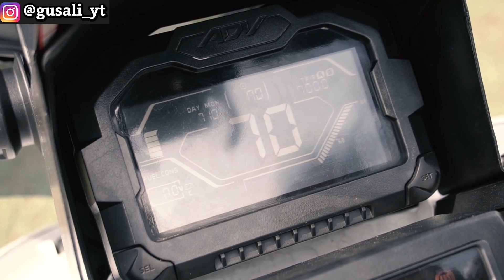AKHIRNYA NAMBAH MOTOR BARU LAGI!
Motor:
BMW G310 GS

Gear:
Helmet:
Bell Qualifier
Bell SRT Modular
RSV FF500 Machine
Premiere Dragon Evo

Jacket: Respiro Windproof Vest & YellowCorn
Gloves: Yellowcorn Gloves
Camera: GoPro Hero 4 Silver
Mic: Boya & Mic External from @Karwex Motovlog

Intro :